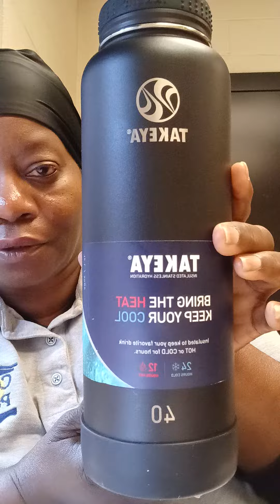Fluff It Up Bond Girl Great Grandma Donna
Fluff it up!! On the Wild Side Today. Just a Little fun and Humor. Laughter is medicine 💊 Great Grandma Fluff it up Wig Day hahaha 😆